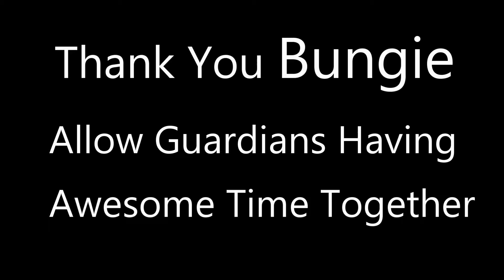Stand By Me - DESTINY Raid version (Gaming Music Video)